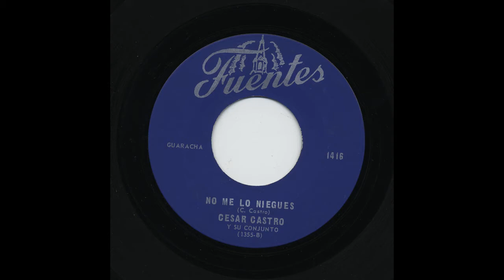Cesar Castro - No Me Lo Nieges - Discos Fuentes 1416-b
Title: No Me Lo Nieges
Artist: Cesar Castro
Accompaniment: Y Su Conjunto
Record Label: Discos Fuentes
Catalog Number: 1416-b
Recording Format: 45

View more information about this and other recordings at the University of California at Los Angeles' Frontera